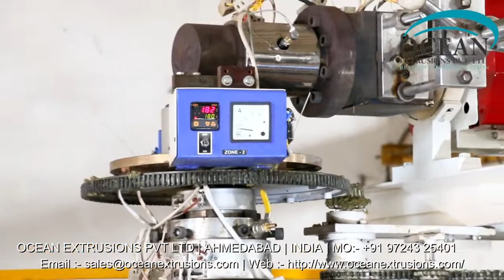PPTQ Blown FIlm Plant